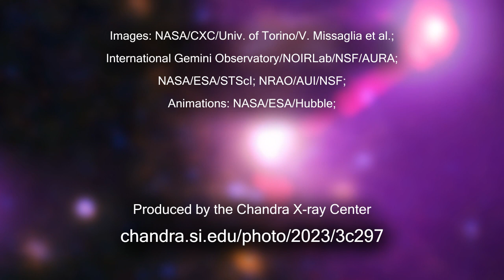Quick Look: Chandra Helps Astronomers Discover a Surprisingly Lonely Galaxy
The galaxy called 3C297, over 9 billion light-years away, is surprisingly lonely.

3C297 may have pulled and assimilated all of its galactic companions.

Data from NASA’s Chandra X-ray Observatory were used for this discovery.

This result may push the limits for how galaxies grew in the early Universe.